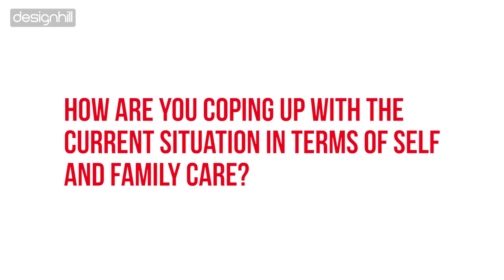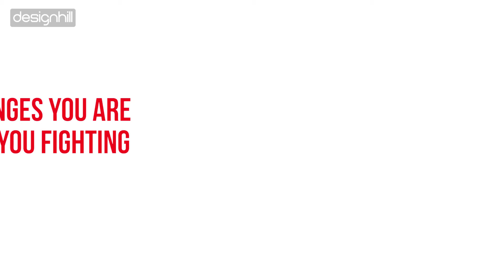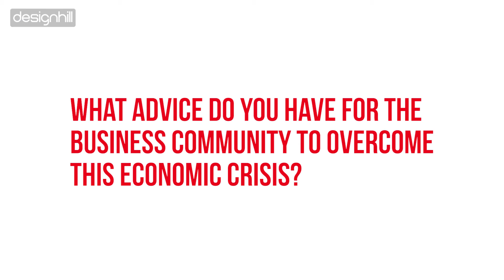In tough times, stay positive and look for opportunities | Entrepreneurial Spirit With Larry Namer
Designhill presents a series of inspirational stories​​ to celebrate the entrepreneurialspirit​​​​ and motivate the new generation of entrepreneurs around the world during the COVID crisis.

In this video, we have shared the inspirational story of the CEO of Metan Global Entertainment Group, Larry Namer.

LarryNamer has started an entertainment television, the TV network which is running now in 140 countries. He has brought things to the world such as the Kardashians, Howard Stern and many others. Currently, he is leading as a President aka CEO of Metan Global Entertainment, a media company that specializes in things related to China.

Watch this video and know more about his entrepreneurial life.

Timestamps:
 01:27 How are you coping with the current scenario in terms of self & family care?
 02:25 What challenges are you facing currently and how are you fighting back?
 03:08 What advice do you have for the entrepreneurial community heading down the remote working path?